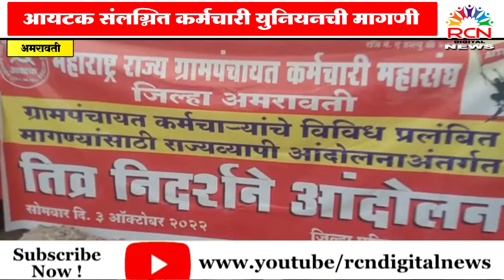ग्रामपंचायत कर्मचाऱ्यांना वेतनश्रेणी लागू करा | आयटक संलग्नित कर्मचारी युनियनची मागणी